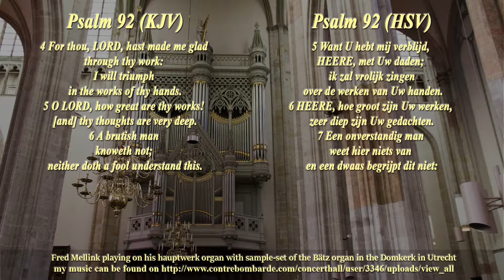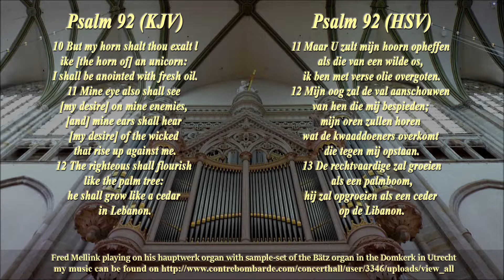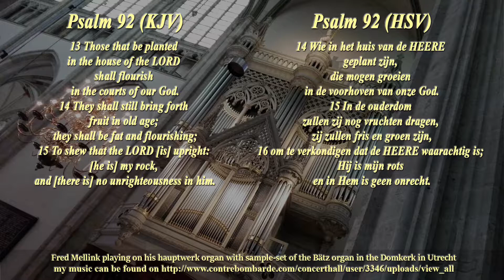Psalm 92, Marco den Toom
Here is another psalm, from the psalm book of Marco den Toom